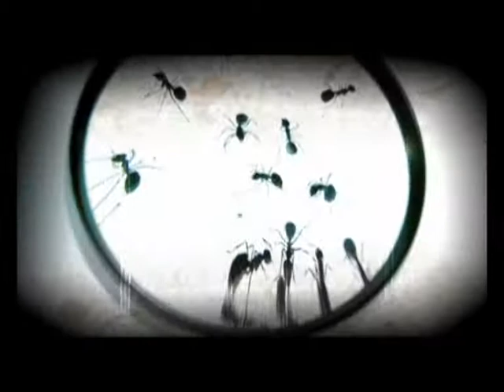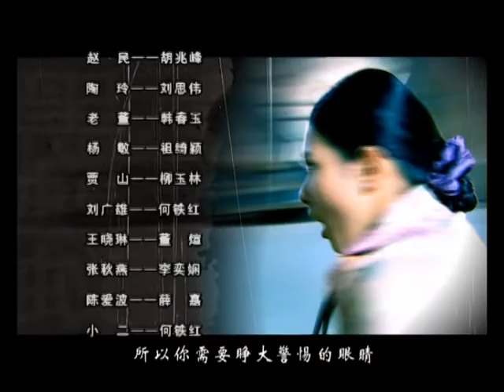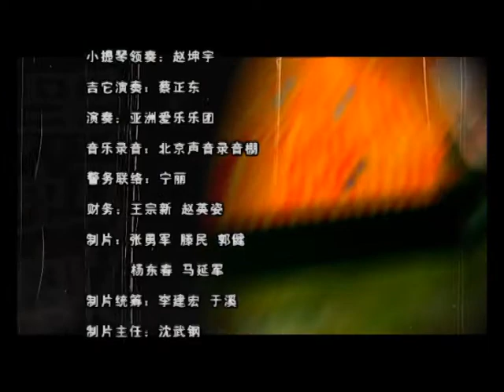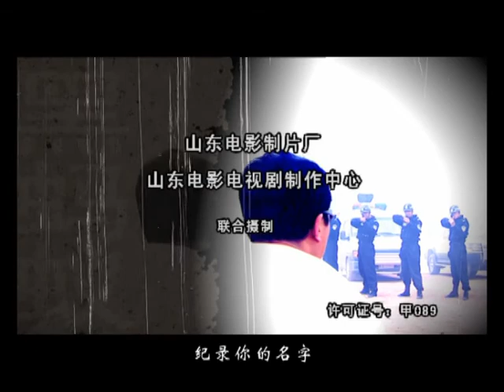黑蚂蚁01（主演：潘粤明，丁梦雨，宋春丽，金鑫，吴刚）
黑蚂蚁 1-20 集